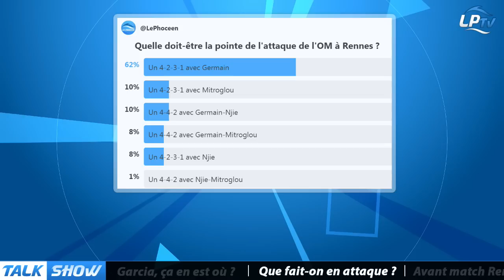Talk Show du 11/01, partie 2 : Que fait-on en attaque ?